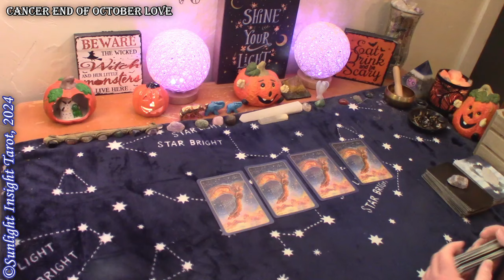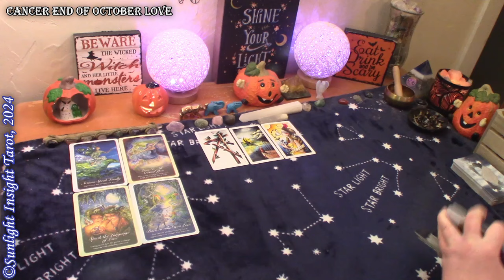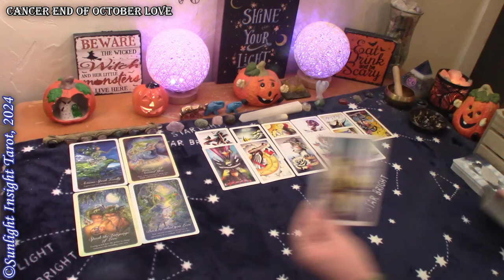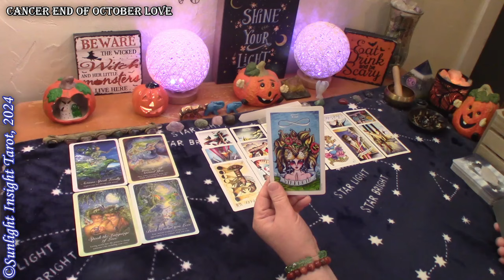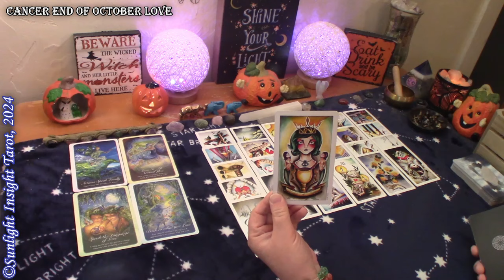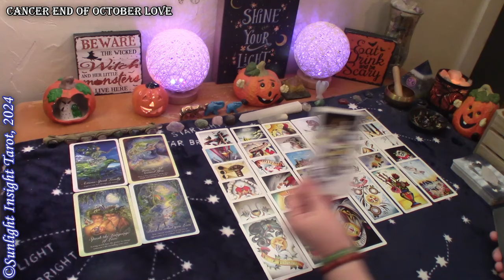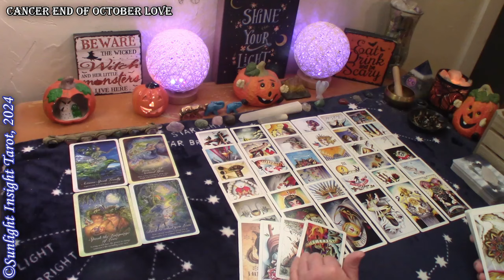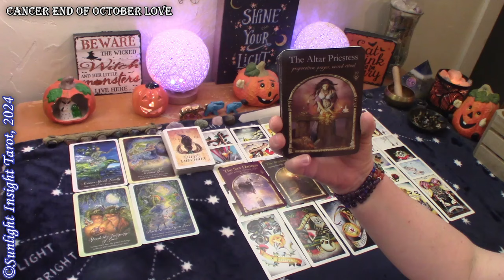CANCER - This Will Move Fast Into A Serious Relationship! They'll Want To Take it Slow But it Won't💖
Cancer Love tarot reading for the end October 2024.

Singles
New Love
No Contact

More about this reading:
A look at your love situation at this time with advice and guidance from the universe and spirit. This is a general collective love tarot reading for the zodiac sign of Cancer Sun, Moon, Rising and Venus.🙏